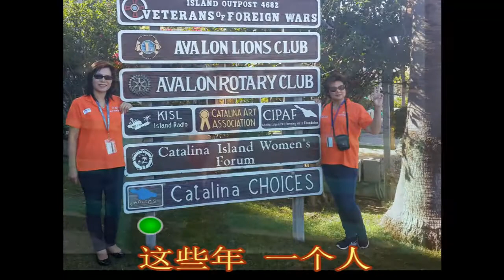加州遊輪聚會